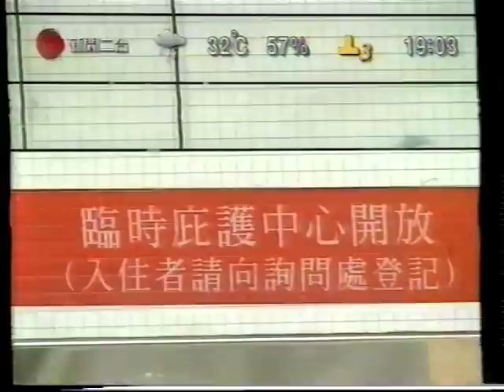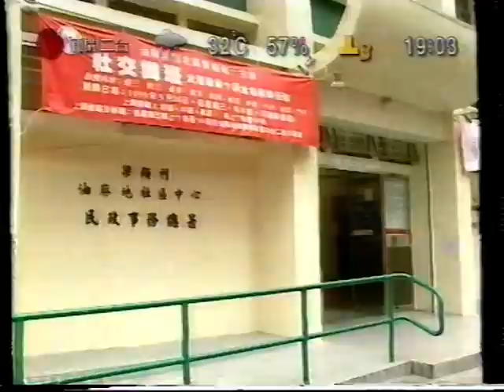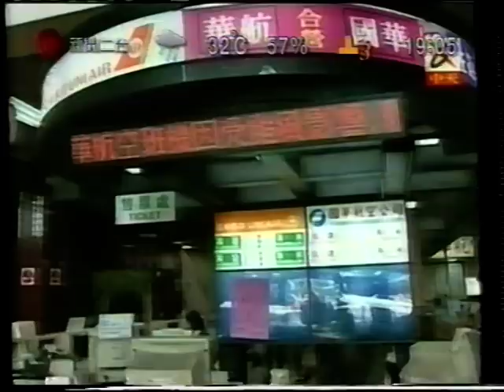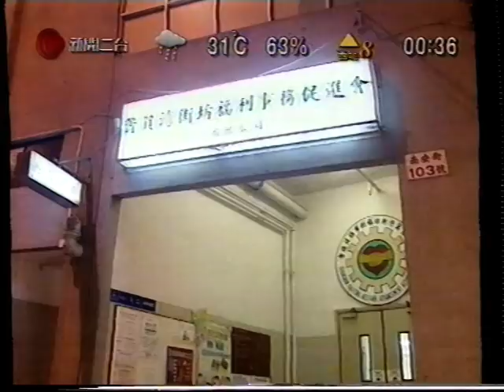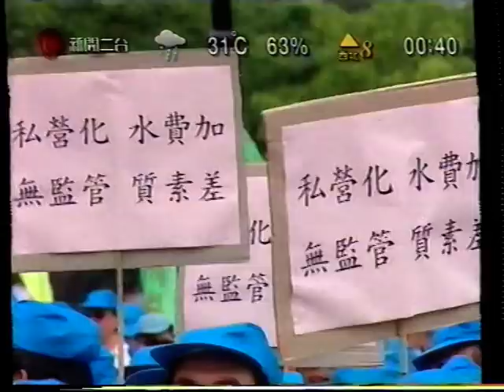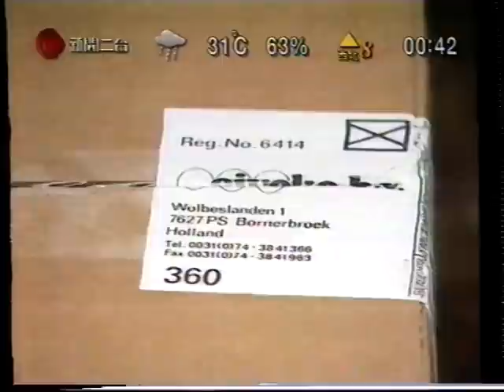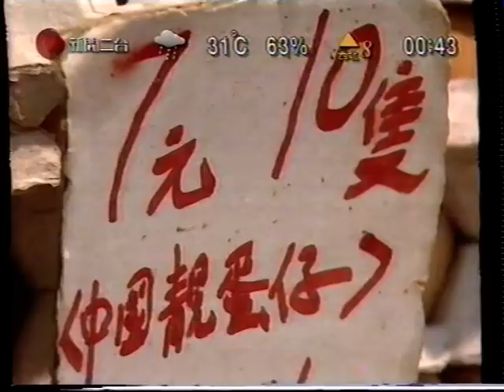颱風瑪姖8 號風球